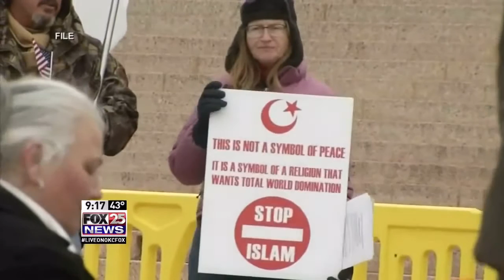Video Threats Target CAIR Oklahoma's Muslim Day at the Capitol